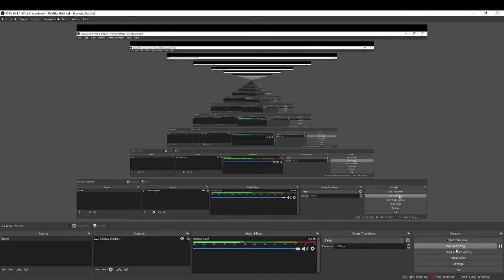Tower Defense Simulator - Amogus (April Fools)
April Fools Zombie:
Imposter
HP: 99
Speed amogus

Amogus spam:
amogus
amogus
amogus
amogus
amogus
amogus
amogus
amogus
amogus
amogus
amogus
amogus
amogus
amogus
amogus
amogus
amogus
amogus
amogus
amogus
amogus
amogus
amogus
amogus
amogus
amogus
amogus
amogus
amogus
amogus
amogus
amogus
amogus
amogus
amogus
amogus
amogus
amogus
amogus
amogus
amogus
amogus
amogus
amogus
amogus
amogus
amogus
amogus
amogus
amogus
amogus
amogus
amogus
amogus
amogus
amogus
amogus
amogus
amogus
amogus
amogus
amogus
amogus
amogus
amogus
amogus
amogus
amogus
amogus
amogus
amogus
amogus
amogus
amogus
amogus
amogus
amogus
amogus
amogus
amogus
amogus
amogus
amogus
amogus
amogus
amogus
amogus
amogus
amogus
amogus
amogus
amogus
amogus
amogus
amogus
amogus
amogus

amogus
amogus
amogus
amogus
amogus
amogus
amogus
amogus
amogus
amogus
amogus
amogus
amogus
amogus
amogus
amogus
amogus
amogus
amogus
amogus
amogus
amogus
amogus
amogus
amogus
amogus
amogus
amogus
amogus
amogus
amogus
amogus
amogus
amogus
amogus
amogus
amogus
amogus
amogus
amogus
amogus
amogus
amogus
amogus
amogus
amogus
amogus
amogus
amogus
amogus
amogus
amogus
amogus
amogus
amogus
amogus
amogus
amogus
amogus
amogus
amogus
amogus
amogus
amogus
amogus
amogus
amogus
amogus
amogus
amogus
amogus
amogus
amogus
amogus
amogus
amogus
amogus
amogus
amogus
amogus
amogus
amogus
amogus
amogus
amogus
amogus
amogus
amogus
amogus
amogus
amogus
amogus
amogus
amogus
amogus
amogus
amogus
amogus
amogus
amogus
amogus
amogus
amogus
amogus
amogus
amogus
amogus
amogus
amogus
amogus
amogus
amogus
amogus
amogus
amogus
amogus
amogus
amogus
amogus
amogus
amogus
amogus
amogus
amogus
amogus
amogus
amogus
amogus
amogus
amogus
amogus
amogus
amogus
amogus
amogus
amogus
amogus
amogus
amogus
amogus
amogus
amogus
amogus
amogus
amogus
amogus
amogus
amogus
amogus
amogus
amogus
amogus
amogus
amogus
amogus
amogus
amogus
amogus
amogus
amogus
amogus
amogus
amogus
amogus
amogus
amogus
amogus
amogus
amogus
amogus
amogus
amogus
amogus
amogus
amogus
amogus
amogus
amogus
amogus
amogus
amogus
amogus
amogus
amogus
amogus
amogus
amogus
amogus
amogus
amogus
amogus
amogus

amogus
amogus
amogus
amogus
amogus
amogus
amogus
amogus
amogus
amogus
amogus
amogus
amogus
amogus
amogus
amogus
amogus
amogus
amogus
amogus
amogus
amogus
amogus
amogus
amogus
amogus
amogus
amogus
amogus
amogus
amogus
amogus
amogus
amogus
amogus
amogus
amogus
amogus
amogus
amogus
amogus
amogus
amogus
amogus
amogus
amogus
amogus
amogus
amogus
amogus
amogus
amogus
amogus
amogus
amogus
amogus
amogus
amogus
amogus
amogus
amogus
amogus
amogus
amogus
amogus
amogus
amogus
amogus
amogus
amogus
amogus
amogus
amogus
amogus
amogus
amogus
amogus
amogus
amogus
amogus
amogus
amogus
amogus
amogus
amogus
amogus
amogus
amogus
amogus
amogus
amogus
amogus
amogus
amogus
amogus
amogus
amogus
amogus
amogus
amogus
amogus
amogus
amogus
amogus
amogus
amogus
amogus
amogus
amogus
amogus
amogus
amogus
amogus
amogus
amogus
amogus
amogus
amogus
amogus
amogus
amogus
amogus
amogus
amogus
amogus
amogus
amogus
amogus
amogus
amogus
amogus
amogus
amogus
amogus
amogus
amogus
amogus
amogus
amogus
amogus
amogus
amogus
amogus
amogus
amogus
amogus
amogus
amogus
amogus
amogus
amogus
amogus
amogus
amogus
amogus
amogus
amogus
amogus
amogus
amogus
amogus
amogus
amogus
amogus
amogus
amogus
amogus
amogus
amogus
amogus
amogus
amogus
amogus
amogus
amogus
amogus
amogus
amogus
amogus
amogus
amogus
amogus
amogus
amogus
amogus
amogus
amogus
amogus
amogus
amogus
amogus
amogus

amogus
amogus
amogus
amogus
amogus
amogus
amogus
amogus
amogus
amogus
amogus
amogus
amogus
amogus
amogus
amogus
amogus
amogus
amogus
amogus
amogus
amogus
amogus
amogus
amogus
amogus
amogus
amogus
amogus
amogus
amogus
amogus
amogus
amogus
amogus
amogus
amogus
amogus
amogus
amogus
amogus
amogus
amogus
amogus
amogus
amogus
amogus
amogus
amogus
amogus
amogus
amogus
amogus
amogus
amogus
amogus
amogus
amogus
amogus
amogus
amogus
amogus
amogus
amogus
amogus
amogus
amogus
amogus
amogus
amogus
amogus
amogus
amogus
amogus
amogus
amogus
amogus
amogus
amogus
amogus
amogus
amogus
amogus
amogus
amogus
amogus
amogus
amogus
amogus
amogus
amogus
amogus
amogus
amogus
amogus